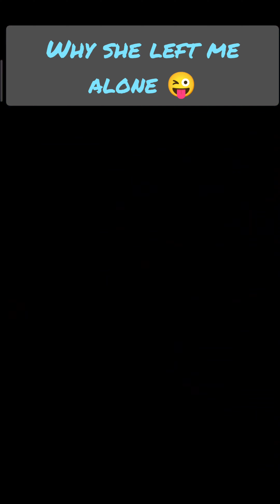😣 SHE LEFT ME ALONE | Master League Pokemon Go